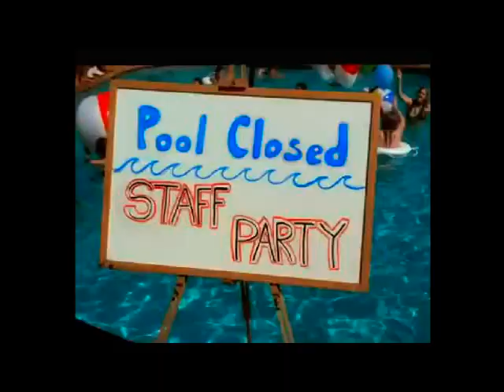All For One High School Musical by BSN 208 grp 29 FEU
All For One - High School Musical 2
We are Far Eastern University (FEU) Students, Nursing Students batch 2012 BSN 208 Grp 29
This is our Music Video a project in  Humanities..

PS sorry for the discrepancy of the video esp the music problem on the last dance part. Thanks...